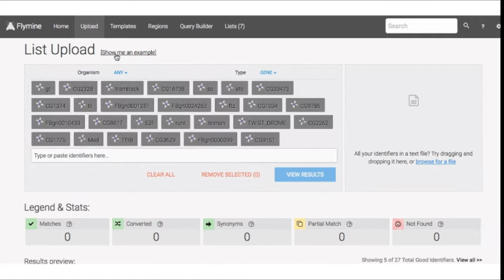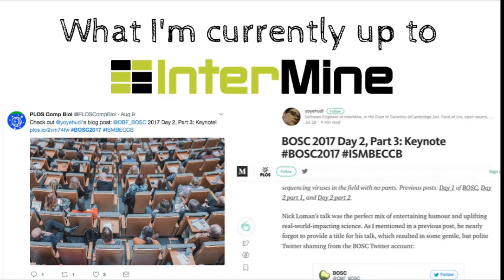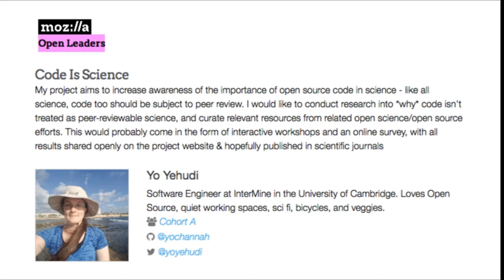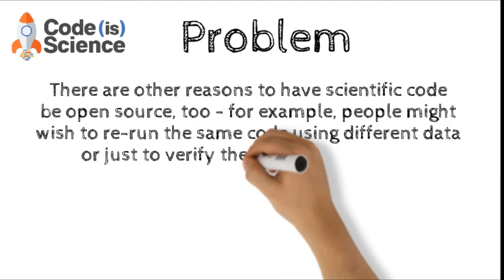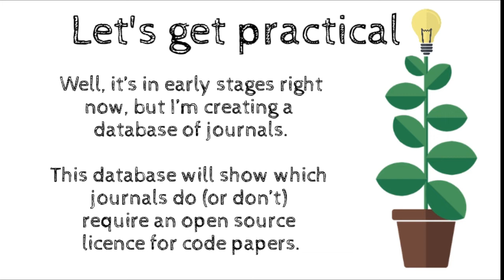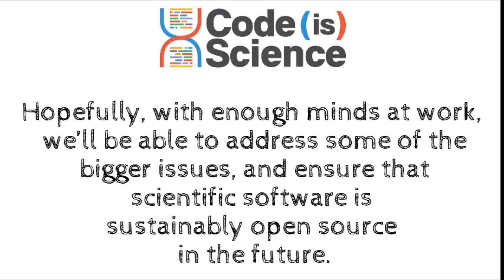Fellowship 2018 Screencast: Yo Yehudi